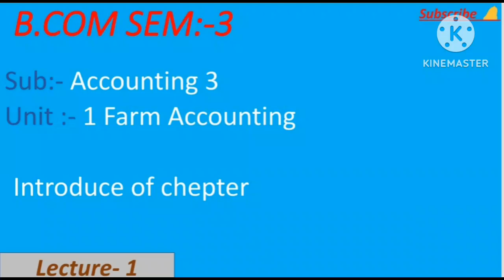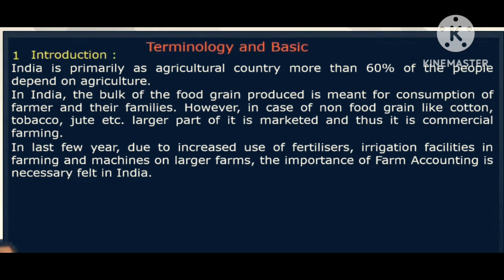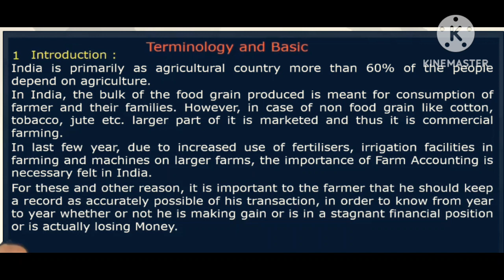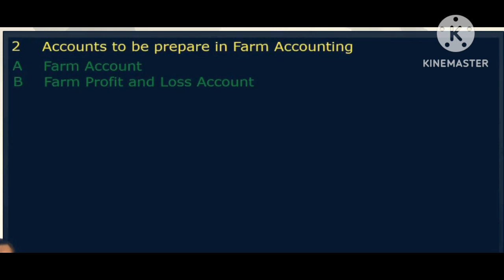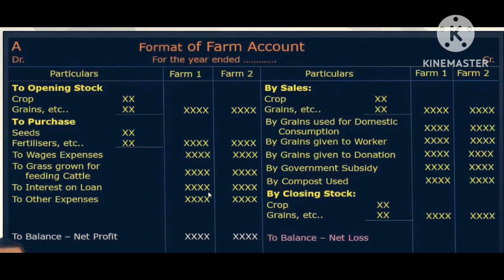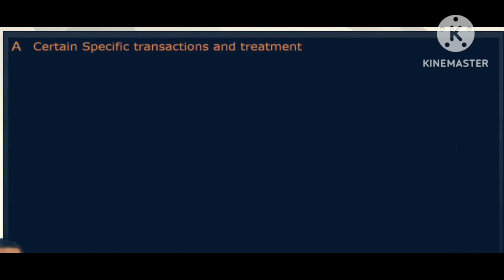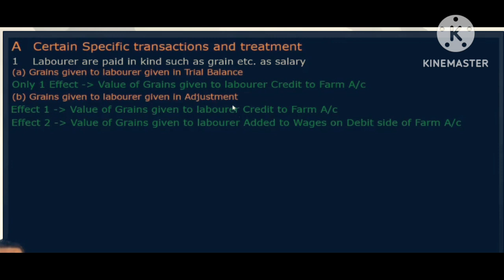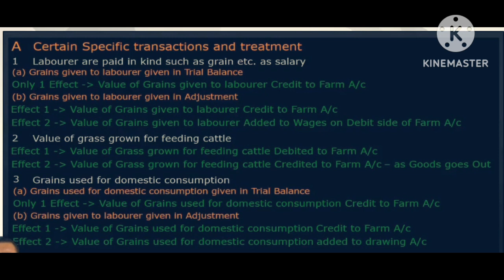B.com sem 3 ||Accounting 3|| unit 1||Farm Accounting || introduction